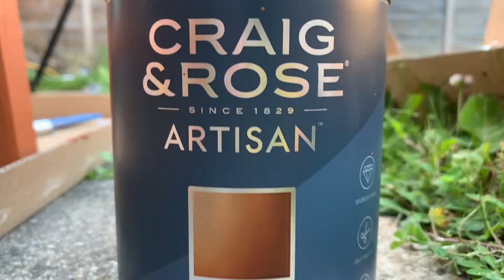Painting an IKEA Table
got this super basic IKEA table,INGO, and chairs. i decided to stain the top then do something very different. copper with a patina. weird. i know. but i love it!!!